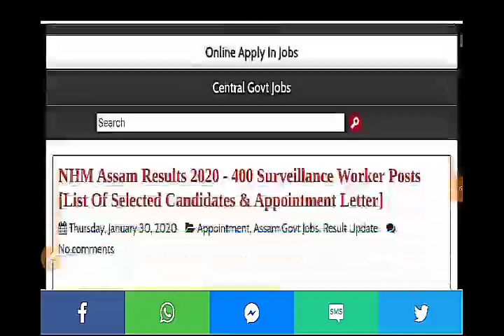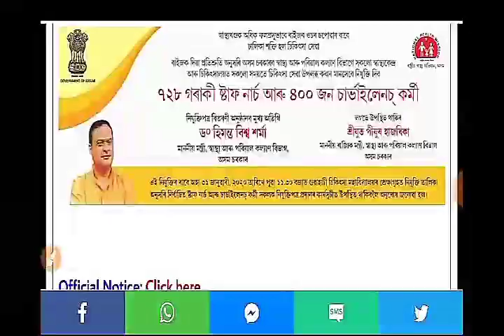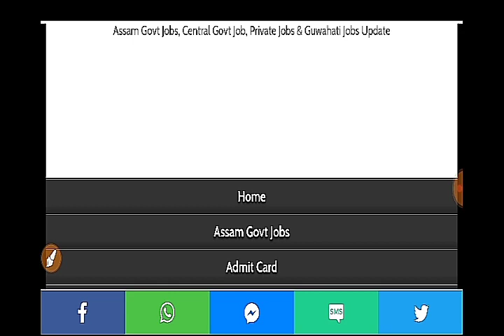Assam Govt Jobs Final Result Out & Appointment Letter Date Fixed- Result 400 Surveillance Worker NHM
nhm assam 728 staff nurse appointment latter date at guwahati,
nhm assam surveillance worker final result and appointment,,